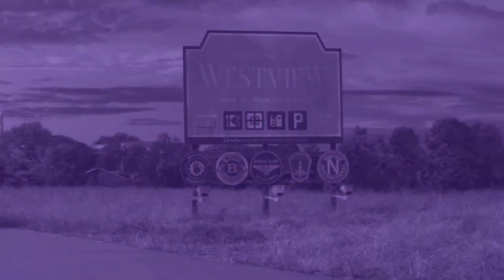Charmed with Agatha: Magical Theme Mashup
Get ready for a magical mashup! This video brings together Agatha All Along from WandaVision with the iconic Charmed theme song. Watch as the worlds of Marvel and Charmed collide in this enchanting mix of witches, spells, and mystery. Whether you're a fan of Agatha Harkness or the Halliwell sisters, this mashup will have you spellbound!